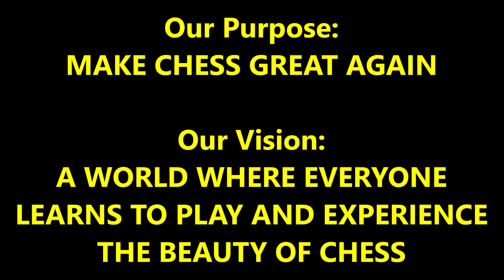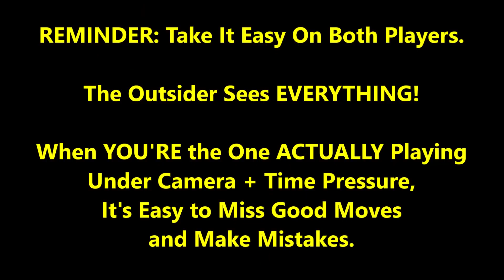Reverse Grobbing Ends With Best Trolling Move! Carlini vs. SF Jeff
CHESS GEAR IN VIDEO:
DGT Chess Clock (Very Reliable);

Will you see the "better move"??? Trollin at its finest!!!